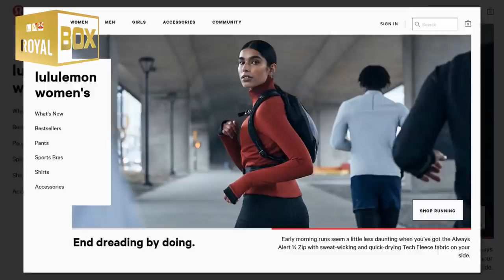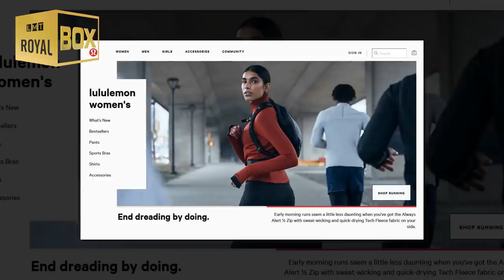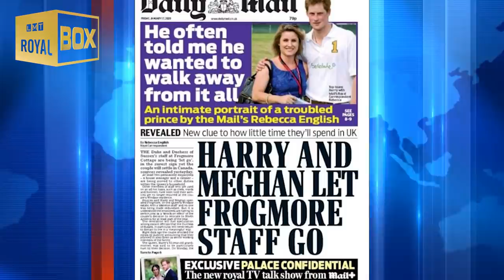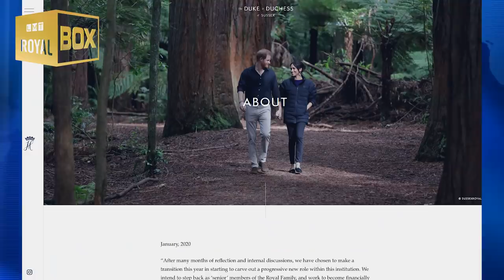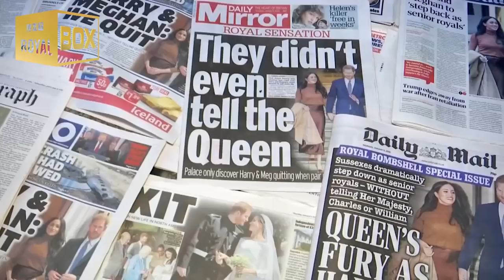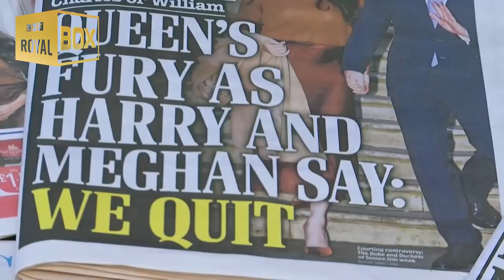Inside waterfront mansion dream home Meghan and Prince Harry.